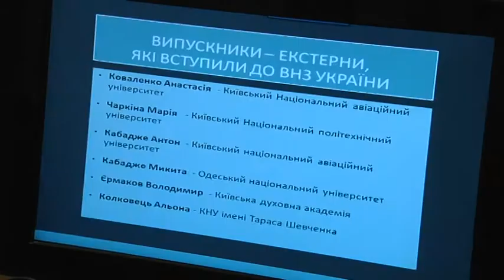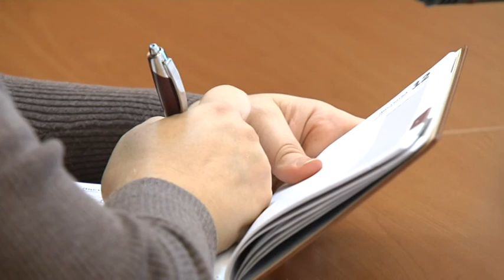Дистанционный экстернат Украины доступен крымским школьникам.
Школьники с оккупированных территорий получат доступ к дистанционному образованию по украинским программам. В Институте последипломного педагогического образования Киевского университета им. Бориса Гринченко расширяют проект, запущенный в прошлом году для выпускников школ Крыма, Донецкой и Луганской областей. Программа под названием "Модель столичного центра открытого образования" должна была помочь этим выпускникам получить украинские аттестаты, чтобы поступить в украинские вузы. Теперь инициаторы программы решили расширить ее рамки для учащихся не выпускных классов. Подробности – в сюжете СН «Волна».

Мы рядом!